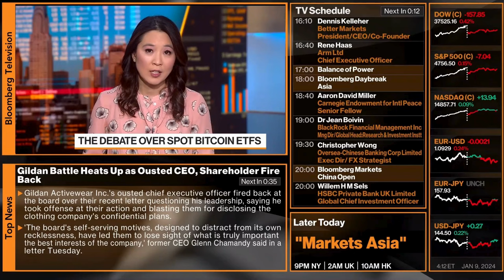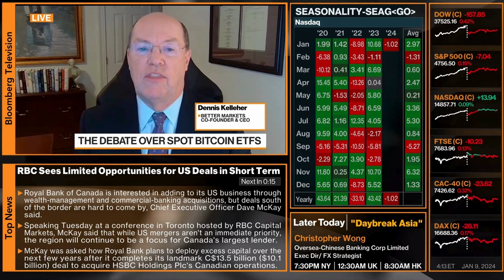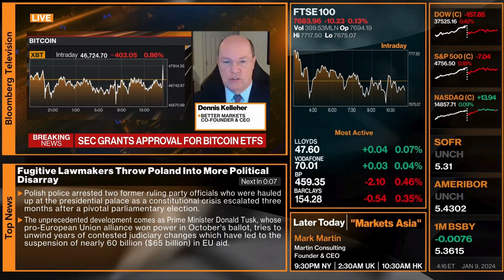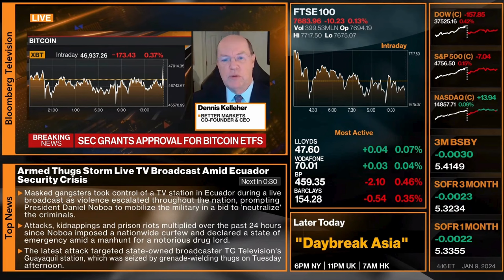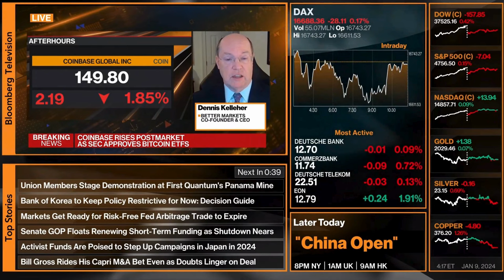Dennis Kelleher on SEC's Bitcoin ETF Decision